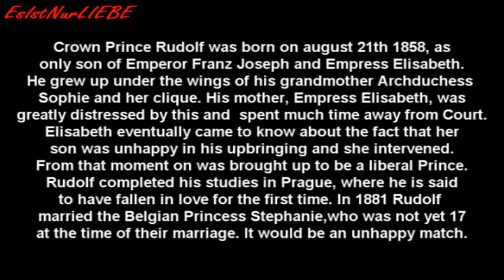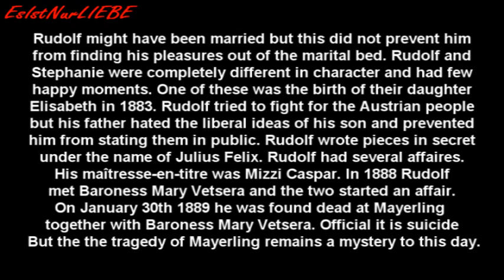Rudolf - The Liberal Prince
A tribute to Crown Prince Rudolf of Austria-Hungary.